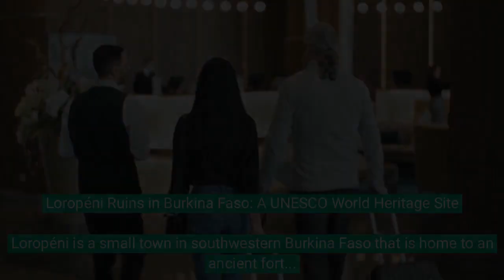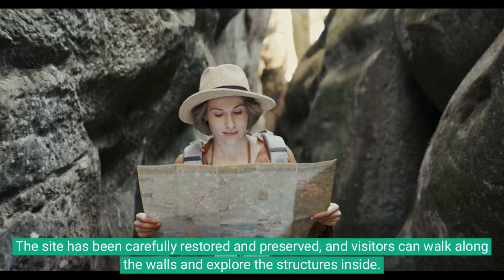LOROPENI RUINS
Loropéni Ruins in Burkina Faso: A UNESCO World Heritage Site

Loropéni is a small town in southwestern Burkina Faso that is home to an ancient fortress that is now a UNESCO World Heritage Site. The Loropéni Ruins are believed to date back to the 11th century, and they provide valuable insight into the culture and architecture of the early Sahelian kingdoms of West Africa.

The fortress consists of several connected walls and ramparts made of compressed earth and stone that create a roughly circular enclosure of about 6.5 hectares. The walls are up to six meters high and four meters thick in places, and they were constructed without the use of mortar. Inside the walls, there are several structures, including the remains of dwellings, granaries, and a large central building that may have served as a palace or religious center.

The fortress is believed to have been built by the Lohron or Koulango people, who lived in the region at the time, and it was likely used as a defensive structure to protect against raiding parties and invasions from neighboring kingdoms. The fortress was abandoned in the 19th century, and it was only rediscovered in 1932 by a French colonial administrator.

Today, the Loropéni Ruins are a popular tourist attraction, drawing visitors from all over the world who are interested in the history and culture of West Africa. The site has been carefully restored and preserved, and visitors can walk along the walls and explore the structures inside. The site is also surrounded by beautiful scenery, including forests and rolling hills, making it a great place to spend a day or two exploring the region.